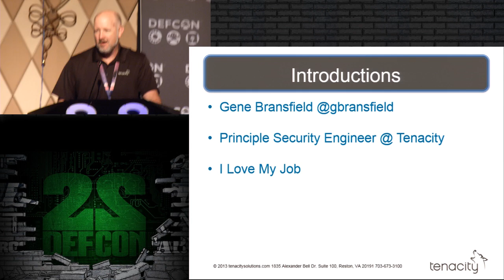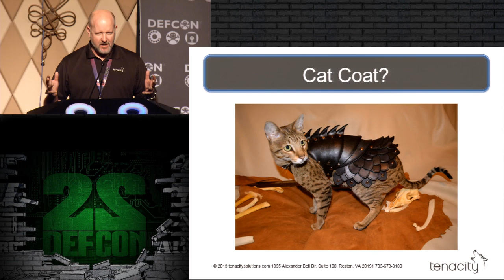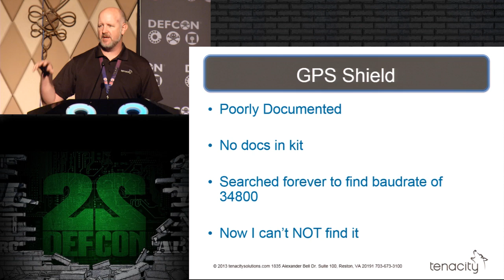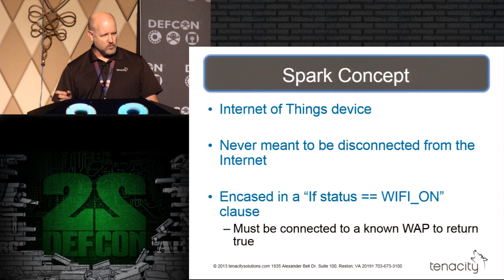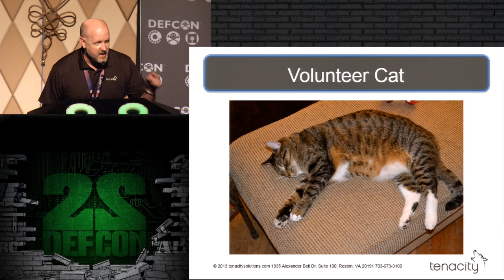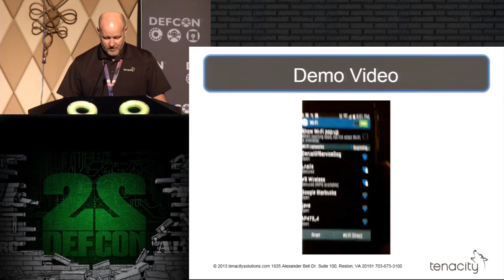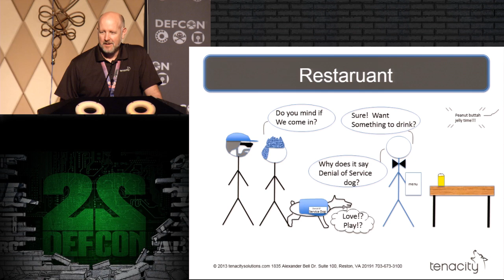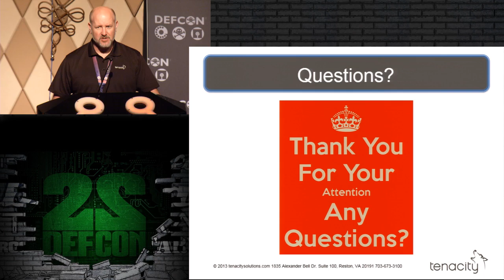DEF CON 22 - Gene Bransfield - Weaponizing Your Pets: The War Kitteh and the Denial of Service Dog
WarKitteh: In my job I have to deliver frequent Information Security briefings to both technical and non-technical professionals. I noticed that as the material got more technical, I began to lose the non-technical crowd. Therefore, I started including humorous pictures of cats and made the briefings include stories about those cats. This worked, and I soon became notorious for my presentation style. After delivering one of those presentations, an audience member offered to lend me their cat tracking collar. The collar contained a GPS device and a cellular component and would track your cats movements throughout the neighborhood. Me being the guy I am, I thought “All you need now is a WiFi sniffing device and you'd have a War Kitteh.” I laughed, and started working on it.

DoS Dog: With apologies to LadyMerlin (who has since blessed the project) I attended Outerz0ne one year and LadyMerlin brought her dog. They had labeled the puppy the “Denial of Service Dog” as the pooch demanded so much attention that it was impossible to complete any task other than petting the dog. I thought that if you loaded a doggie backpack with different equipment (e.g. a Pineapple) you could create a Denial of Service Dog of a different kind.